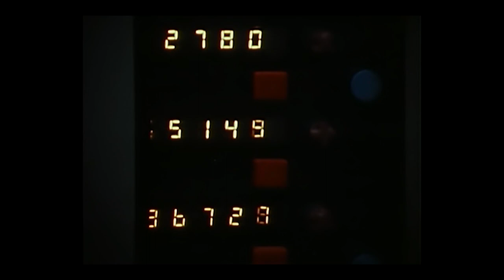Ark II - Episode 6 - The Mind Group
Ark II is a children's science fiction series produced by Filmation and broadcast on CBS in 1976. The year is 2476 and Earth has become a biological wasteland. Roaming the scorched land aboard their futuristic vehicle, the Ark II, three young scientists and their extraordinary companion work to bring the hope of a new future to mankind.
Three powerful psychic children have been kidnapped from their village by Warlord Brack. But when the crew of Ark II try to intervene, they're put in danger... from the scavengers and the children.
Upconverted from DVD.